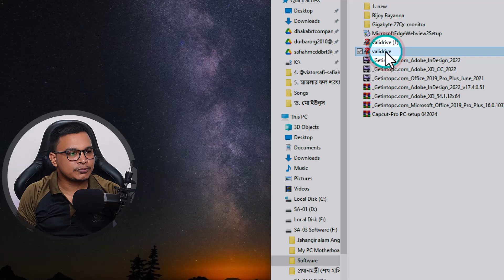How to check pendrive real or fake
বিষয়: How to check pendrive real or fake @VIATORSAFI

সবাইকে স্বাগত জানাচ্ছি আজকের ভিডিওতে। আশা করি ভিডিও আপনাদের ভালো লাগবে।

[বিশেষ দ্রষ্টাব্য: এই ভিডিওটি বা ভিডিও’র কোন ক্লিপ চ্যানেল মালিকের অনুমতি ব্যতীত বাণিজ্যিক বা অন্যকোনভাবে ব্যবহার করা সম্পূর্ণ নিষেধ]